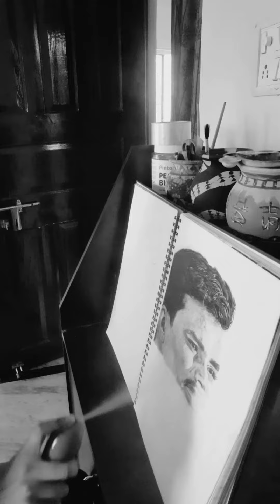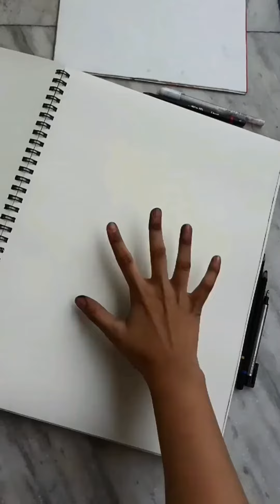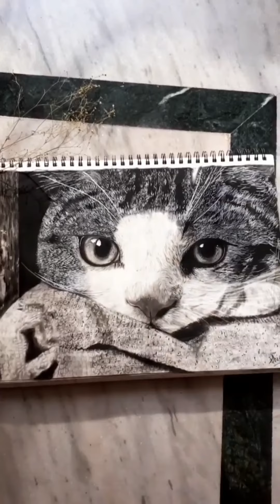My Journey | The Artdrobe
Really wanted to make a video, sort of compliation of all my artworks. Here it is. Why I draw and what are my plans, everything is gonna get clear after watching this video.
Tell me how you guys like it, comment down your opinions!

Loads of love and positivity🖤